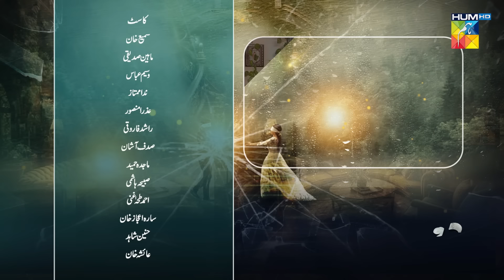Dooriyan - Episode 34 Teaser - [ Sami Khan, Maheen Siddiqui Ahmed Taha Ghani ] HUM TV